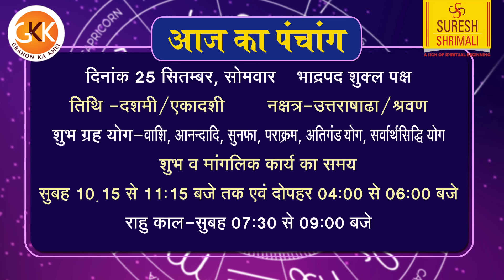AAJ KA RASHIFAL | 25 September 2023 Monday | मेष से मीन राशिफल | Today Horoscope -Suresh Shrimali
Daily Rashifal
September aaj ka rashifal in hindi